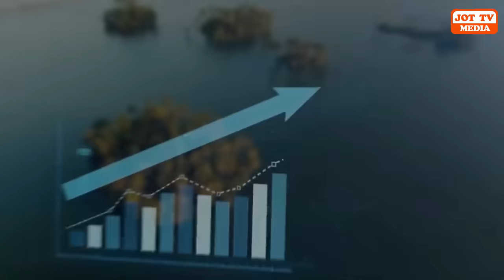ਦਿੱਲੀ ਅੰਮ੍ਰਿਤਸਰ ਕੱਟਰਾ ਐਕ੍ਸਪ੍ਰੇਸ ਵੇਅ,ਪੰਜਾਬ ਵਿਚ ਕਿਥੋਂ ਕਿਥੋਂ ਦੀ ਜਾਵੇਗਾ ?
Delhi Amritsar Katra Expressway, from where to go in Punjab ?
दिल्ली अमृतसर कटरा एक्सप्रेसवे, पंजाब में कहाँ से जाना है ?